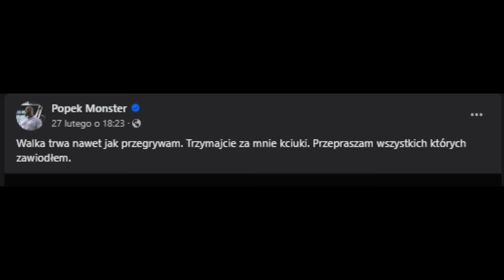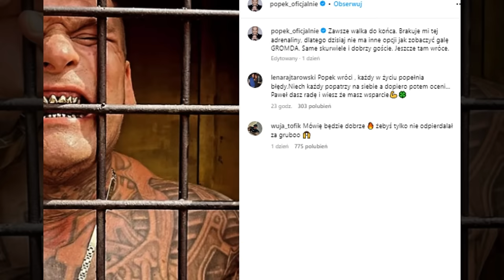ALE AKCJA! POPEK WRÓCIŁ PO AFERZE Z PSEM!